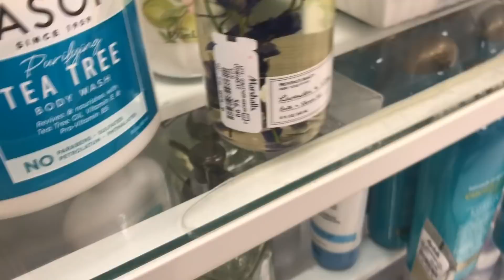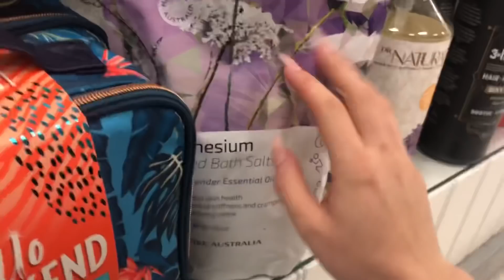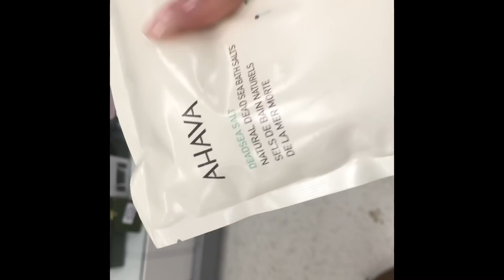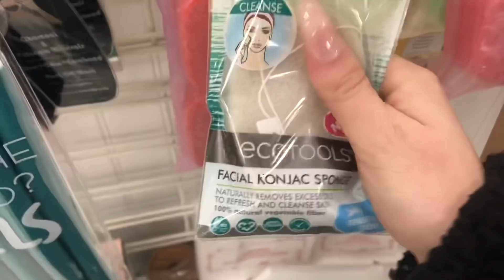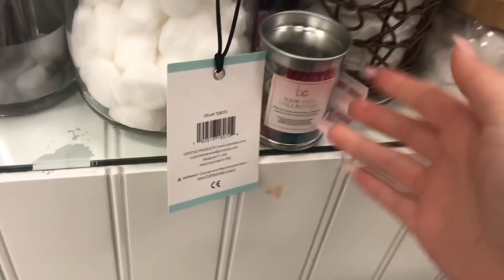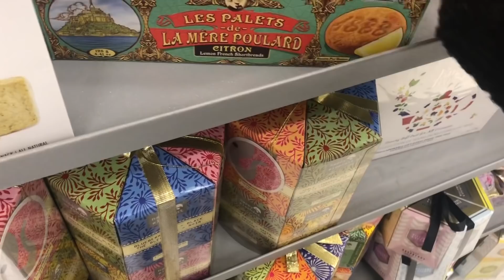ASMR! Marshalls Walk through!